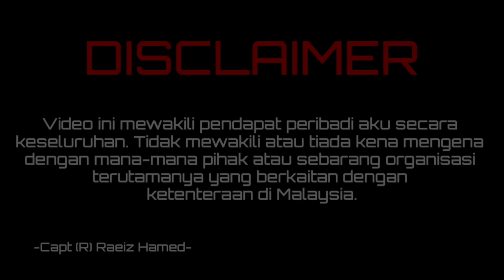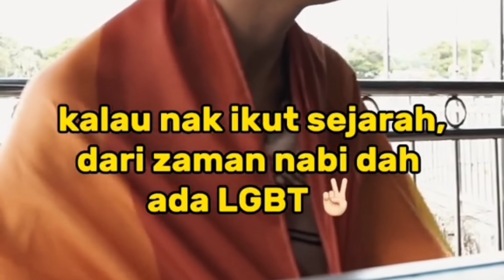NING NING NONG NENG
CLICK LINK DAN PM UNTUK DAFTAR MISI BUANG LEMAK HUJUNG TAHUN FINAL BATCH: